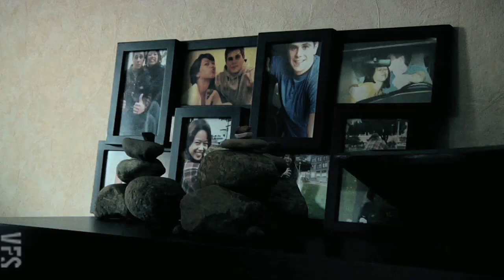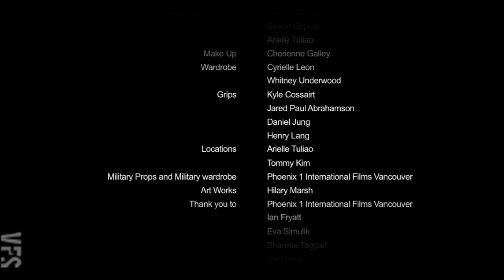Come Home Soon - Vancouver Film School (VFS)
View behind-the-scenes photos of 'Come Home Soon' and learn more about Matthew Lillard's VFS connections